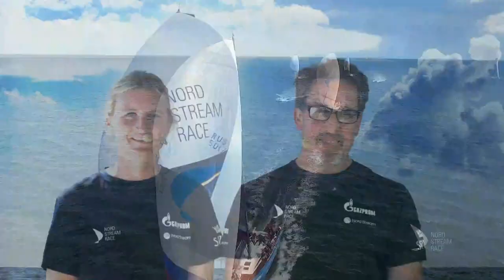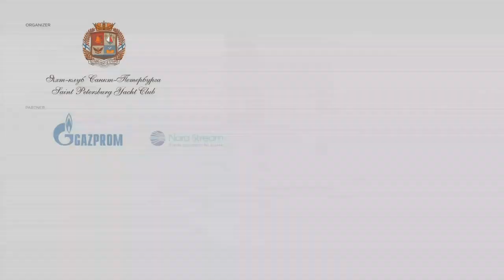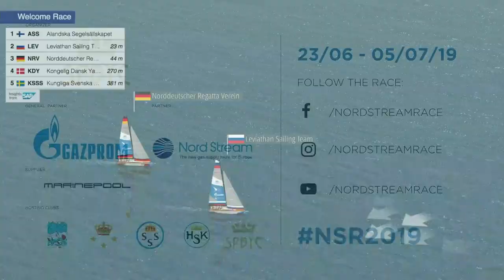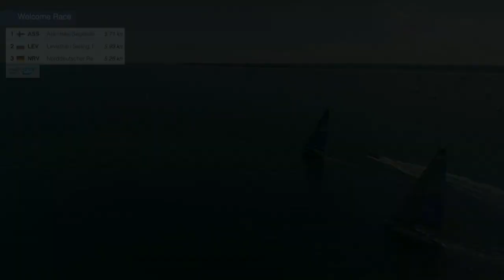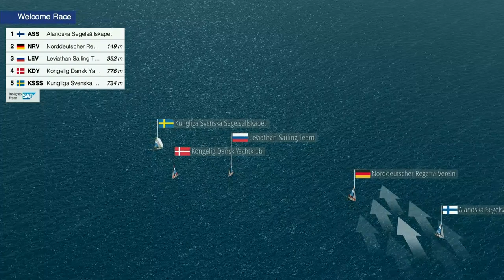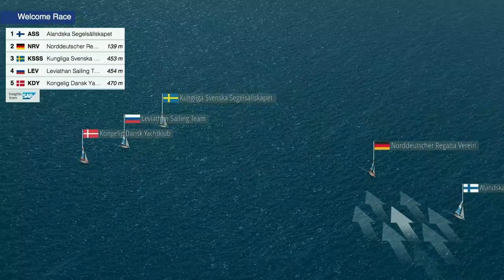LIVE Nord Stream Race Welcome Race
The Start of Nord Stream Race is at the beginning of Kiel Week. The five teams participiate in the welcome race of Kiel Week. This starts on 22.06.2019 at 11:00 o´clock in the Kiel Innerfjord and ends at Kiel Lighthouse at 13:00 o´clock.

Five sailing clubs representing five countries participate in the 1,000-mile race from Kiel to Copenhagen, Stockholm and Helsinki until they reach their destination in St. Petersburg.